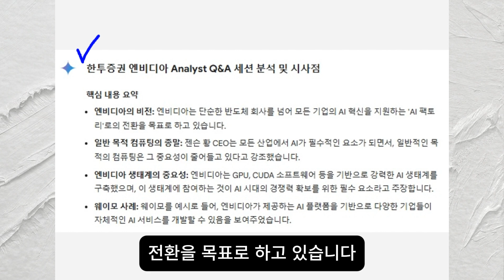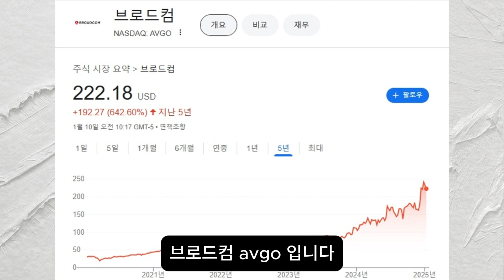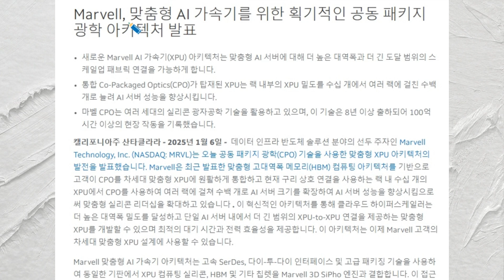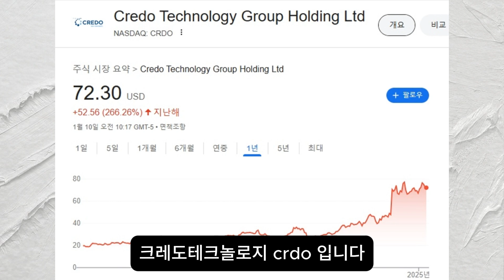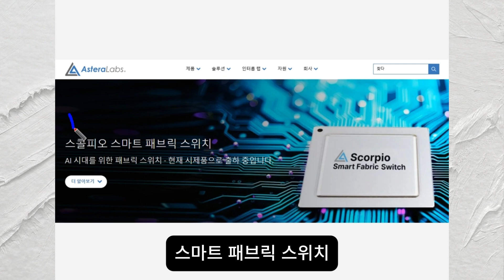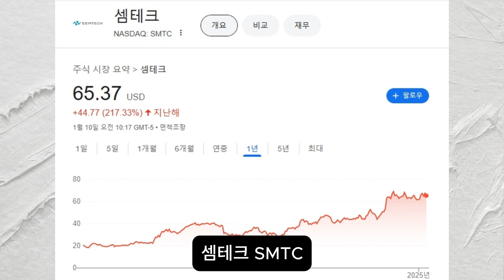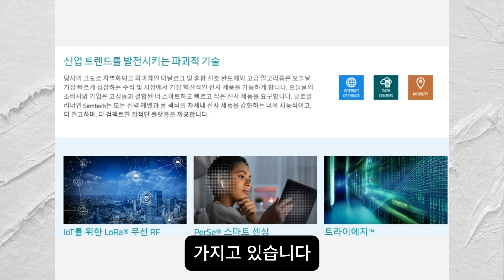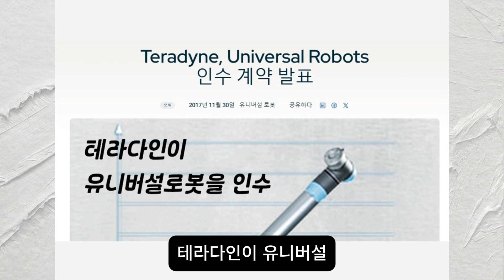브로드컴의 시대 667% 상승 AI 반도체 미국주식 유망기업 TOP 7